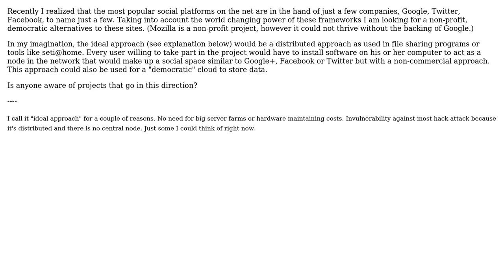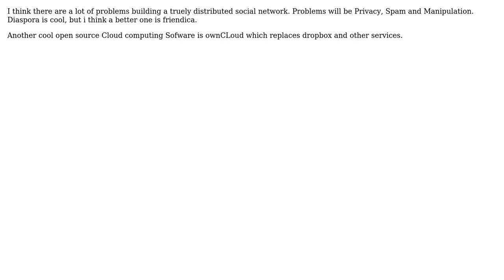Software Engineering: Open Source Cloud Computing (2 Solutions!!)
Software Engineering: Open Source Cloud Computing

With thanks & praise to God, and with thanks to the many people who have made this project possible! | Content (except music & images) licensed under CC BY-SA | Music | Images & others | With thanks to user ToastMX user Mark user gnat user apsillers and the Stack Exchange Network Trademarks are property of their respective owners. You are responsible for your own actions.